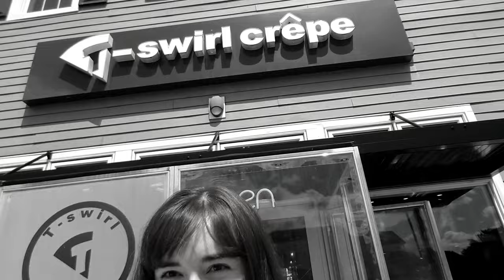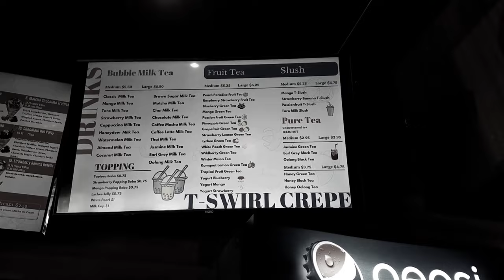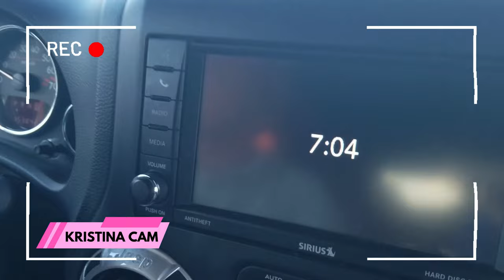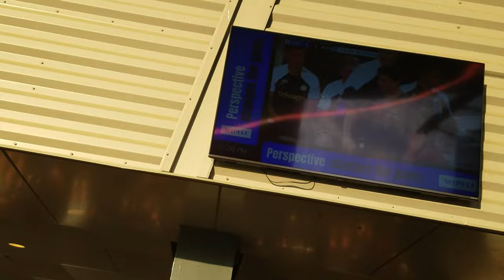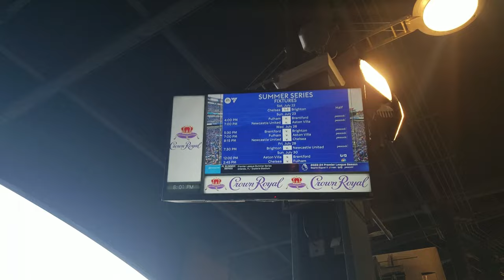✨⚽ THE CHELSEA FC VLOG ⚽✨ come w/ me to my 1st Premier League Match! Chelsea FC vs. Brighton 💙🏟️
alt title: the vlog that doesn't include Mason Mount 😉⚽ I was beyond excited to go to my 1st ever Premier League match!!! It was so exciting seeing Chelsea play Brighton in-person at Lincoln Financial Field in Philly (one of my faveeee stadiums!) during the Premier League Summer Series 💙⚽👟👏🏟️🥅🏆 I originally bought my tickets back in May when Mason Mount & Christian Pulisic were on the team (I saw a LOTTTT of Mount and Pulisic jerseys — makes sense since we were def in Pulisic’s PA territory!). def missed them & would love to see them play in-person another time! come along with me (and my Dad haha) as I travel from Albany, NY to Philly for the game and enjoy the beautiful game in-person! ✨ x

💖 Become a Heartbreaker & follow Kristina Lachaga!

💖 About Kristina Lachaga:
Rising pop singer/songwriter Kristina Lachaga, "The Girl With The Big Pink Heart™," has shared the stage with many artists on the scene, including Olivia Holt, Skylar Stecker, Bea Miller, Shawn Hook, and stars from Disney and Nickelodeon at concerts and events, including iHeartRadio & Girls' Life magazine's Shawn Mendes and One Direction Concert Pre-Parties. She made her television performance debut on CBS/WBTV performing her single “R.S.V.P.” -- inspired by Simon and Schuster/Aladdin MIX's book series You're Invited -- in Charlotte, NC's Novant Health Thanksgiving Day Parade. Kristina, a former Girl Scout and Girl Scouts Lifetime Member, has loved headlining Girl Scout QuestFest 2018, 2019, & 2022 in Savannah, GA (and 2020 & 2021 virtually!) and USA Girl Scouts Overseas' Cookie Rallies & Girl Scout World Tour, as well as performing at G.I.R.L. 2017 (Girl Scouts of the USA's National Convention in Columbus, OH), Girl Scout Cookie Rallies and Expos. Kristina's covers and original songs have over 3 million views across Instagram.